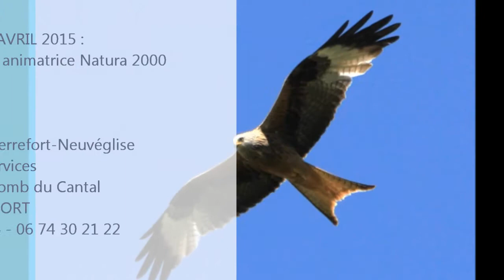Une placette d'alimentation pour préserver les Milans royaux à Oradour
Le 23 décembre 2014, une placette d’alimentation a été mise en service à Oradour sur l’ancienne décharge communale afin de soutenir les populations sédentaires de Milan royal pendant la période hivernale. Cette opération, d’un montant total de 4 263,17 €, a été financée intégralement par l’État grâce à une subvention du Ministère de l’Écologie. Elle intègre le programme d’actions du site Natura 2000 des Gorges de la Truyère.
Ces zones de nourrissage sont primordiales car elles permettent par exemple de pallier la disparition des populations de proies mais aussi la fermeture des décharges ouvertes, où le Milan royal avait l’habitude de se nourrir… Cette placette d’alimentation est d'ailleurs installée sur l’ancienne décharge communale d’Oradour.
Aucune intrusion n’est possible sur le site d’alimentation puisqu’il a été clôturé. Un piège photographique est aussi implanté et se déclenche au moindre mouvement près de la placette, aussi bien pour les Milans royaux que pour ceux qui s’en approchent. Idéal pour suivre la fréquentation de la placette par les Milans ! Le nourrissage s’effectue d’octobre à mars (période hivernale) afin de favoriser la nidification, mais surtout l’hivernage du Milan royal avec la constitution de nouveaux dortoirs sur le site Natura 2000. Environ 30 kilos de viande sont déposés durant cette période toutes les semaines sur la placette et proviennent des déchets issus des ateliers de découpe de l’abattoir du Pays de Pierrefort-Neuvéglise.